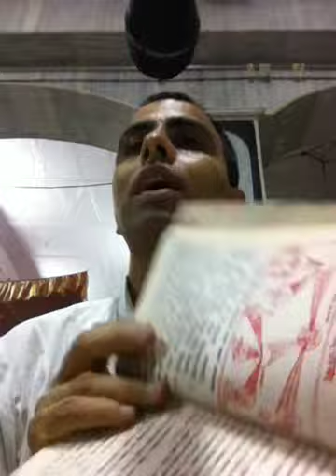Chahdhala : ढाल ३ : छंद ५ से ७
Chhahdhala lecture class in Malharganj Indore Jain Class by Prakash Jain Chhabra - 13 July
👉About the content creator: